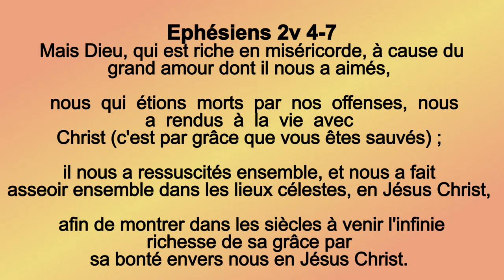Notre Identité en Christ